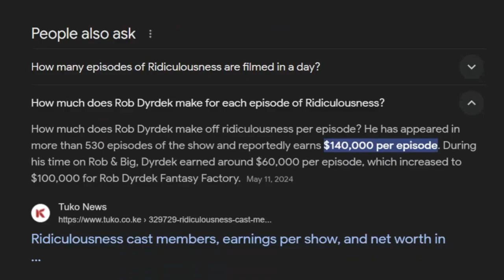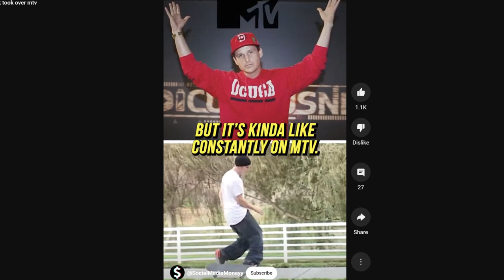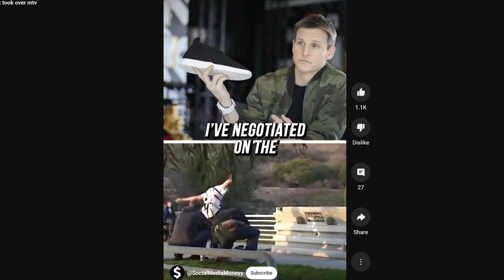Ridiculousness Is THE LAST Good Clip Show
Ridiculousness has been on television for a very long time. The show has been on MTV since it's beginning and people may have begun to realize a while back that this show is constantly on MTV. It isn't going anywhere anytime soon either. Ridiculousness is the last good clip show on television today. With Rob Dyrdek as host and Chanel West Coast and Steelo Brim as his co hosts, this show has remained popular and funny since it's beginning. Rob Dyrdek is a major reason why this is the case due to his deal with MTV giving him essentially half of the power in all of MTV! Rob essentially tricked MTV into this.

This show is one of my favorite simple shows to turn my brain off to. Which one is yours? Is it AFV, Tosh.o, World's Dumbest or Ridiculousness?